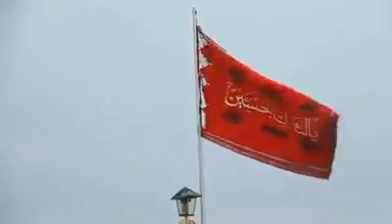EN IRÁN SUBEN LA BANDERA ROJA DE GUERRA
Por primera vez en la historia de Irán, suben la bandera roja sobre la cúpula sagrada de la mezquita de Jamkaran. Esta bandera roja es un símbolo de severa guerra que se aproxima